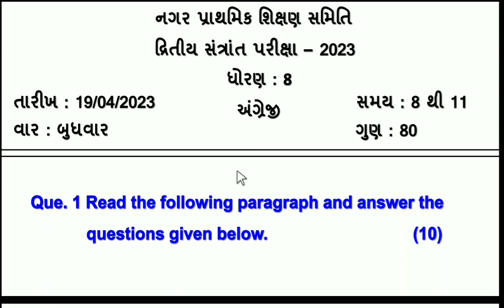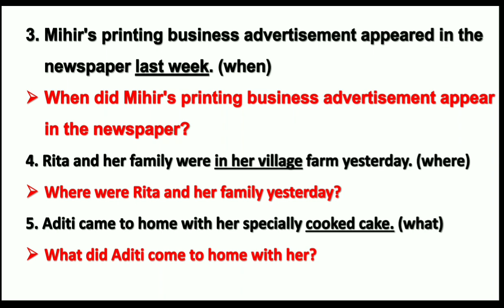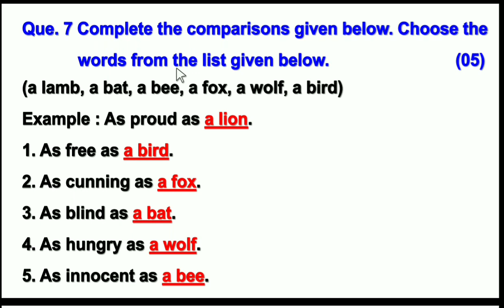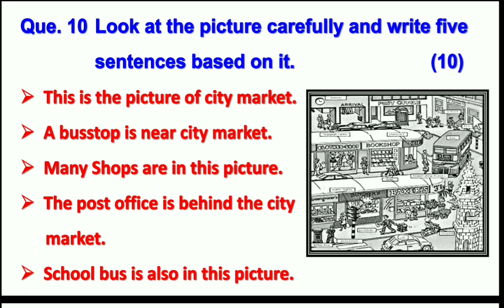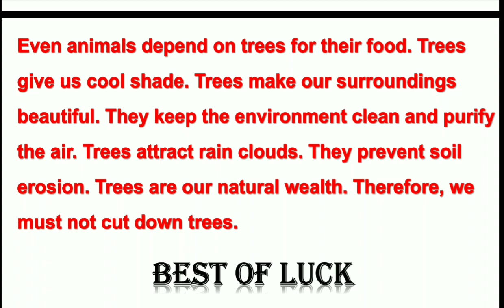Dhoran 8 english paper solution 2023 | std 8 angreji varshik pariksha 2023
∎ ધોરણ ૮ ના વાર્ષીક પરીક્ષા 2023 ના બધાજ પેપર સોલ્યુશનની pdf મેળવવા માટે ફક્ત 5 rs.
    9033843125 નંબર પર ગૂગલ પે કરી તેનો ફોટો આ જ નંબર પર whats app કરો.

(1)  std 8 english varshik parixa april 2023
(2) dhoran 8 angreji annual exam 2023
(3) ધોરણ 8 અંગ્રેજી દ્રિતીય સત્રાંત પરીક્ષા 2023
(4) standard 8 english varshik parixa 2023
(5) april 2023 , std 8 angreji final exam